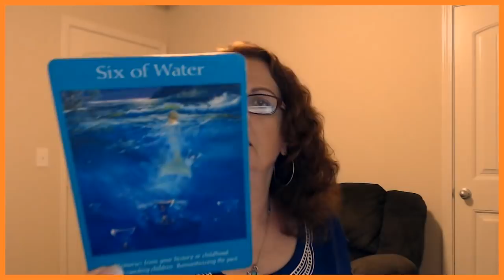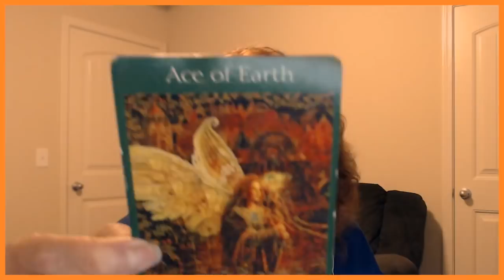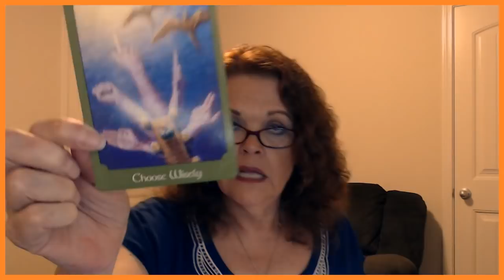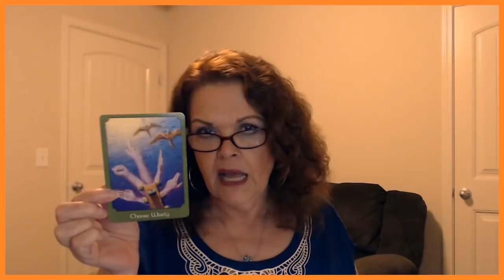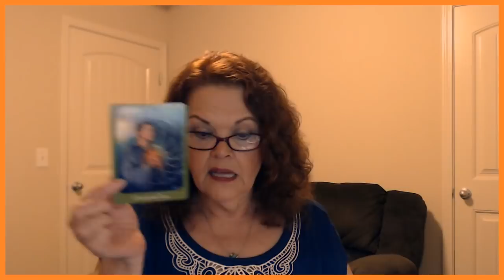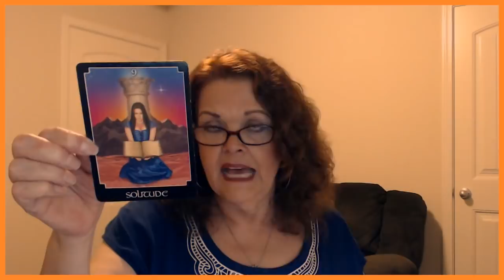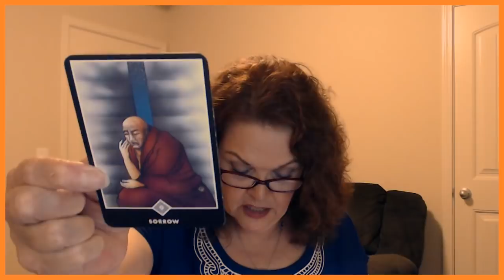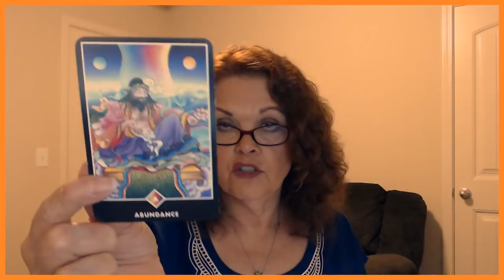Capricorn June 1 to 15, 2019 Emotions Will Open YOU Up To New People!